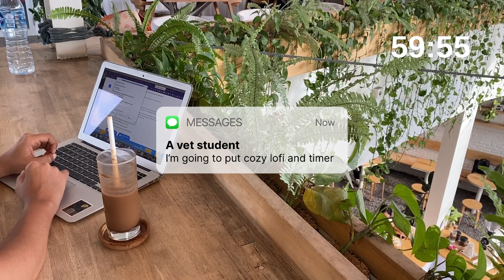Study with me 1-hour timer cozy Lofi music light study session fairy coffeeshop motivation to study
Heyyy i think studying during summer is quite hard for everyone so i’m taking you out in this beautiful café to have alight study session together, as always i’m putting some cozy lofi to keep you going.
🌸 Study Session Details:
one hour timer with cute cozy lofi music, feel free to repeat the video if you’d like to work more

🌟 Why Tune Into This Study With Me Video?

Boost Your Brilliance: Surrounding yourself with a supportive study community can elevate your focus and motivation to magical levels.

Organized Oasis: Our study setup is carefully crafted to whisk distractions away and usher in a realm of pure productivity.

Ambience for Achievements: Immerse yourself in the soothing background sounds that dance harmoniously with your dedication.

I’d like to thank Chillpeach for the wonderful Lofi it was so cozy and comforting to listen to it 💖 Here’s the credits and all the songs I used in my video :
[ᴅᴀɴɪ.ʜᴢ] NewJeans (뉴진스) - Hurt (ver. lo-fi)    • [ᴅᴀɴɪ.ʜᴢ] NewJean...
[ᴅᴀɴɪ.ʜᴢ] NewJeans (뉴진스) - OMG (ver. lo-fi)    • [ᴅᴀɴɪ.ʜᴢ] NewJean...